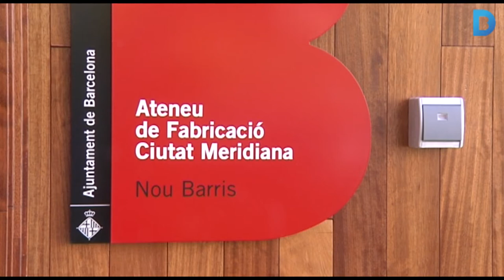Dos plans ocupacionals estrenen el Fablab Ciutat Meridiana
L’Ateneu de Fabricació o Fablab de Ciutat Meridiana ja ha engegat dos plans ocupacionals pioners, que combinen l’ús de les noves tecnologies amb oficis de caire més tradicional. D’una banda, una quinzena de veïns es formarà en l’aplicació de millores d’estalvi energètic en equipaments i edificis. Altres cinc persones ho faran en dinamització de projectes socials. Més informació